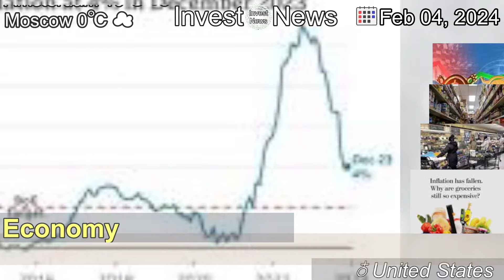[Latest]Inflation has fallen. Why are groceries still so expensive?